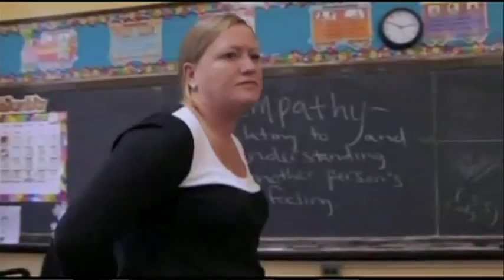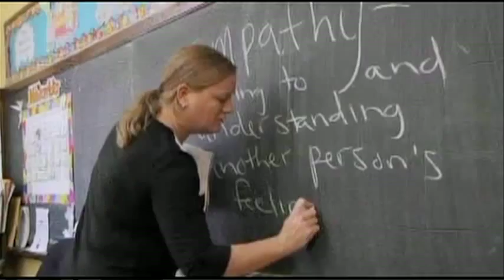PBS This Emotional Life and The RULER Approach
This clip from the popular PBS series profiles Dr. Marc Brackett and The RULER Approach to social and emotional learning.